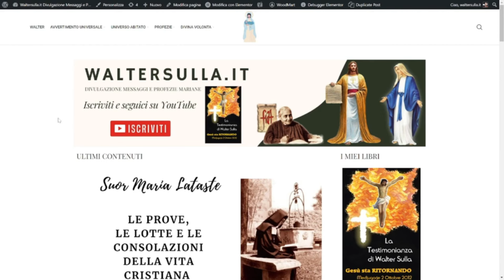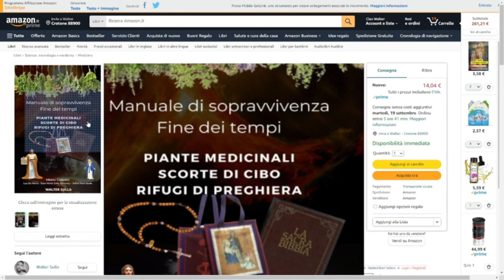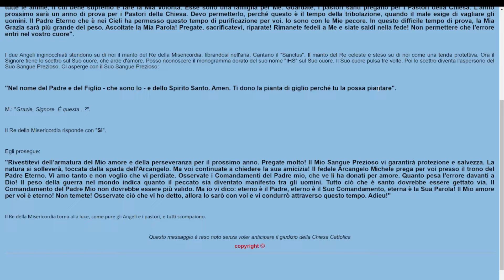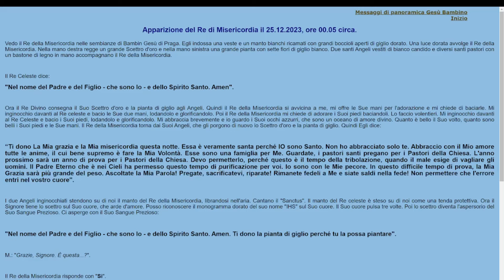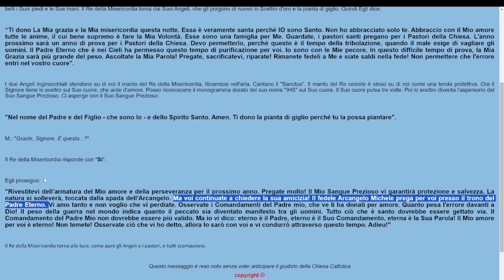Pregate, sacrificatevi riparate! Messaggio di Gesù a Manuela apparizioni Sievernich 25 dicembre 2022